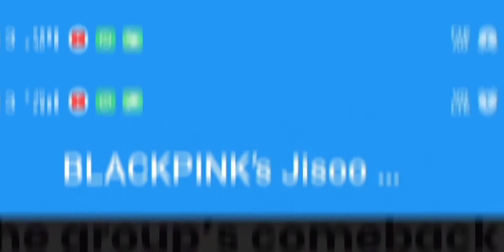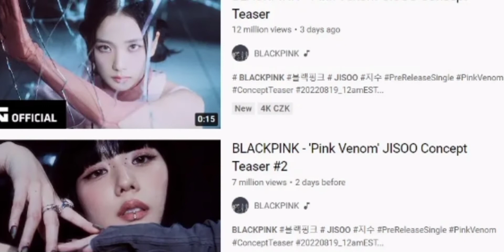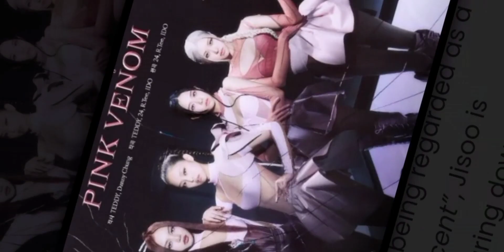BLACKPINK Jisoo takes lead in this COMEBACK among the members before its release!!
blackpink Jisoo takes the lead in forging new achievements before the group’s comeback

blackpink Jisoo is establishing new records with her hypnotizing teaser video.

￼blackpink is returning on August 19th with their title track “PINK VENOM”.

Being the first blackpinkmember to have her concept teaser video for “PINK VENOM” uploaded, Jisoo attracts major viewership. In 53 hours, the idol is still at the top 1 of YouTube global trending. Simultaneously, Jisoo’s video also climbs into the top trending chart in 54 countries.

￼blackpink oldest member climbs into top 1 of YouTube global trending in a total of 53 hours. (Image: YouTube BLACKPINK)

Currently, Jisoo is one of two K-pop female idols (apart from Jennie) that own individual concept teasers that reached 1 millions the fastest time, in a sharp 22 minutes. Currently, Jisoo’s first concept video has reached more than 12 million views (the highest figure for a female idol), and her second more than 7 million views.

￼Jisoo’s concept teaser reached 1 million views in just 22 minutes.

￼The idol’s videos are among the most-watched blackpink videos in this comeback.

￼Jisoo is the K-pop girl group member with the highest views for her individual teaser video in 2022.

Apart from her awe-inspiring achievements on YouTube, Jisoo is breaking records on other platforms. Specifically, Jisoo trended No.1 real-time on Pann Nate as a hot sensation that attracted 140 thousands of readership. She is also the only blackpink member to have her teaser video take hold of 6th place in the “Top 100 Naver TV”.

￼Jisoo is sweeping through Pann Nate social network service prior to the group’s comeback.

￼Jisoo is the only BLACKPINK’s member to be in the “Top 100 Naver TV”.
In the group’s comeback with “PINK VENOM”, Jisoo blows her fans away in just a few minute-long teaser. Her spider-inspired makeup look, bold lip piercing and a bang create a stunning and seductive look for the idol.

￼Jisoo’s look design visually shocks the audience.

￼blackpink eldest member is blooming and looking sharper everyday.

￼The idol’s “hypnotizing” appearance receives many positive reactions from the audience.

￼Jisoo is the member with the most impressive accomplishments on the eve of blackpink comeback.

￼Fans are eager for a powerful blackpink comeback after 2 years of disappearance.

More than once being regarded as a“flower without scent”, Jisoo is succeeding at tearing down her stereotypical label, proving her talent to the audience. blackpink is officially returning on August 19th with the title track “PINK VENOM” after two years of absence from the music race.